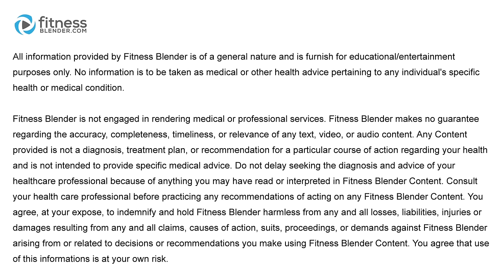Brutal At Home Butt and Thigh Workout for Fat Burning and Lean Muscle Building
Burn fat and build lean muscle; read about this butt and thigh workout @